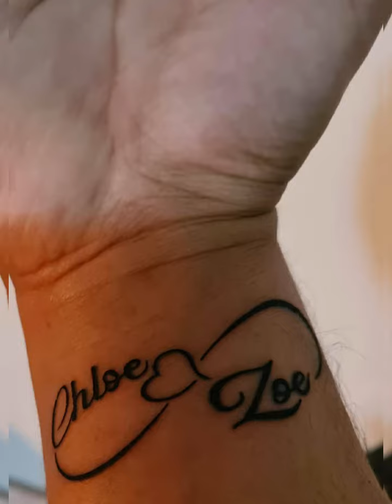Hubby tattooed our girls name on his wrist for Chloe's 5th birthday (2021)